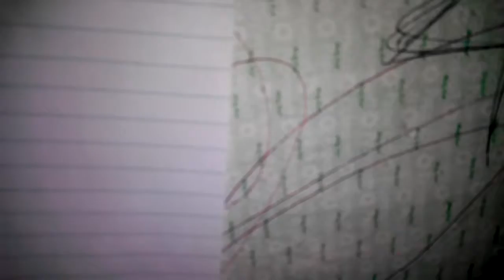My cockatiels#birds breeding nest box breeding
Nothing, just hobby.